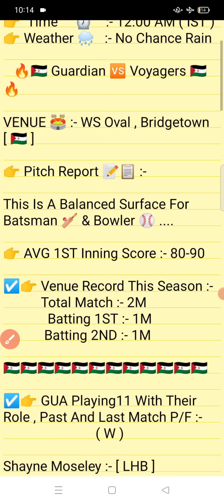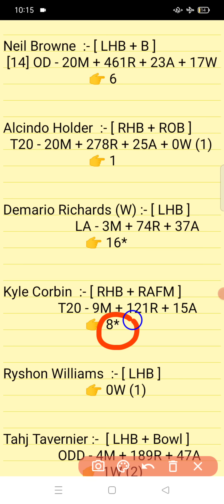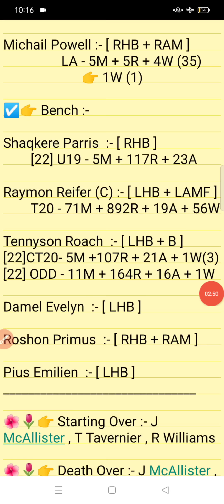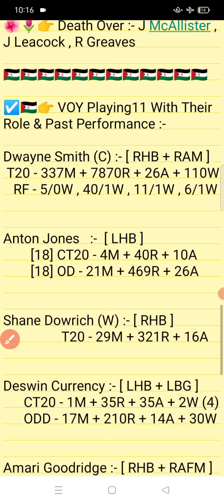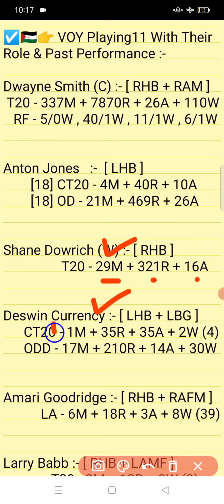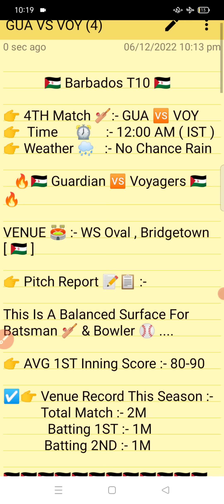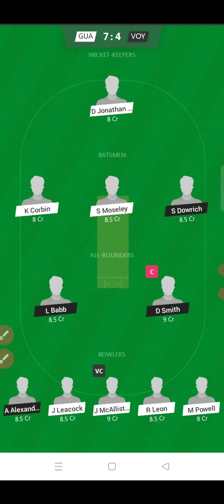GUA vs VOY || VOY Vs GUA Prediction || GUA VS VOY 4TH BARBADOS T10 MATCH